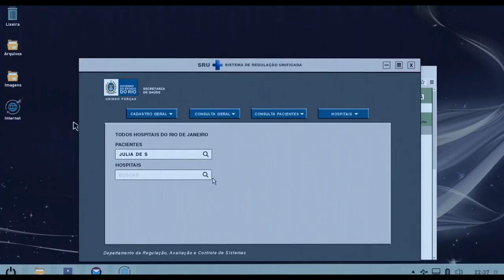O Rastro com Rafael Cardoso | Trailer Oficial #2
O Rastro - Trailer 2: com Leandra Leal, Rafael Cardoso, Felipe Camargo e dirigido por J. C. Feyer

João (Rafael Cardoso) é um médico escolhido para coordenar a remoção de pacientes de um antigo hospital prestes a ser desativado. Na noite da transferência, uma menina de dez anos desaparece sem deixar vestígios. Quanto mais João se aproxima da verdade, mais ele mergulha em um universo obscuro, que nunca deveria ser revelado.